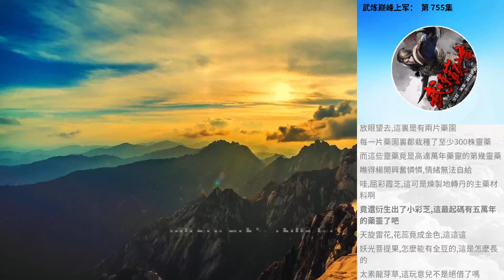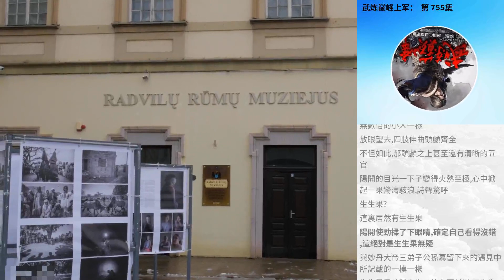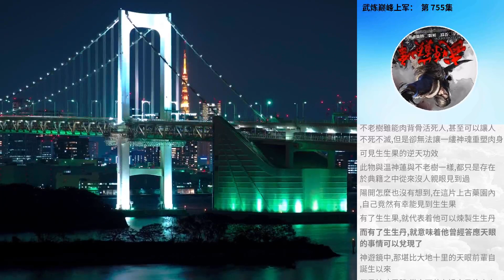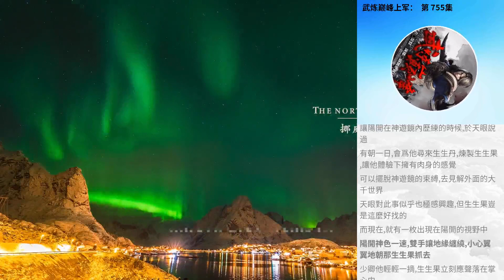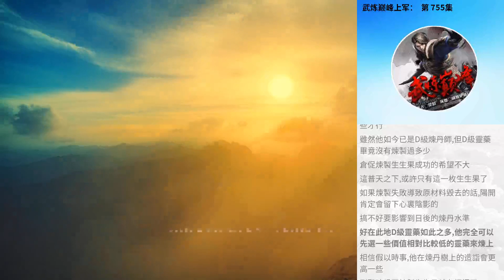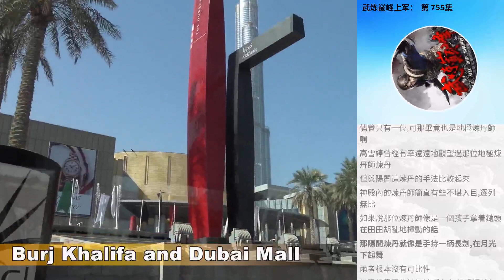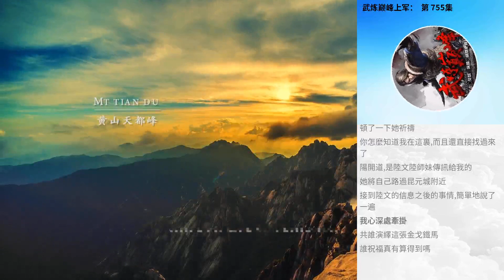武煉巔峰上軍： 第 755集